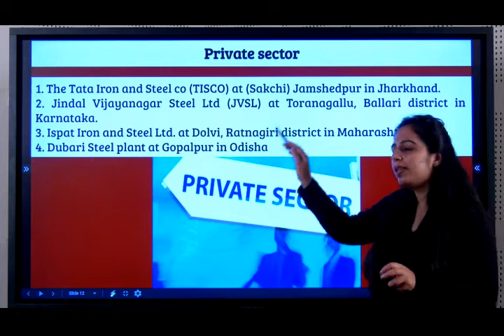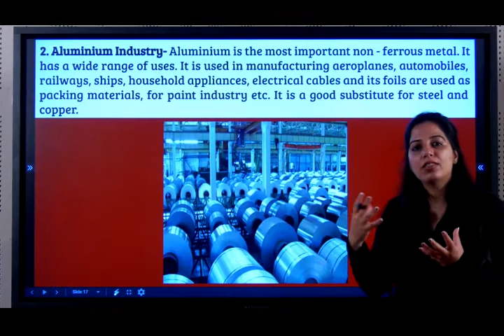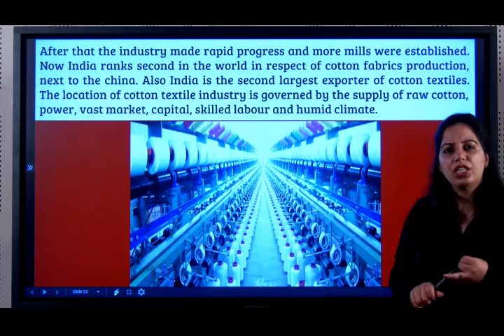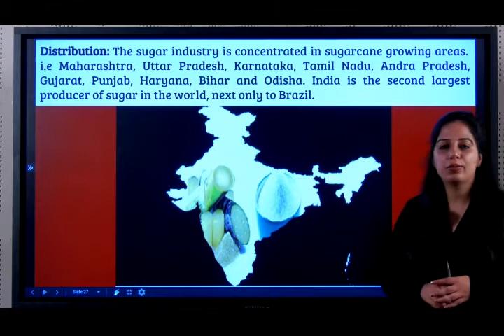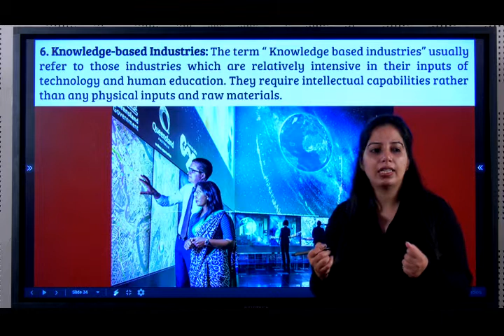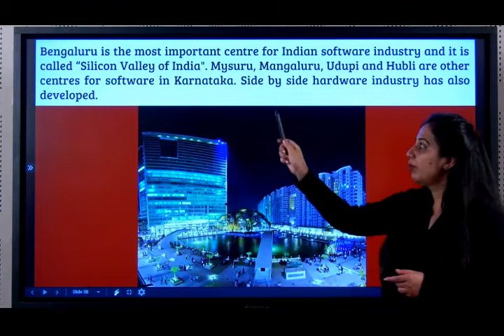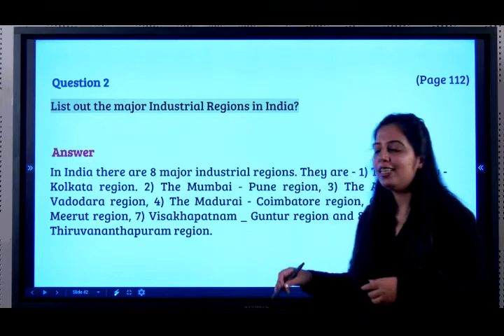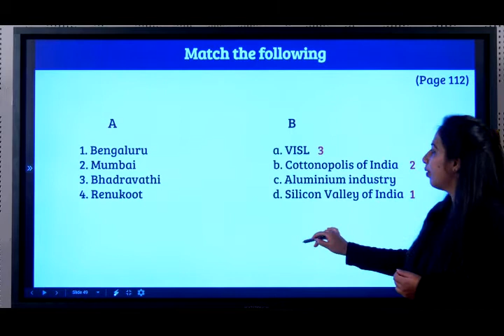Chapter:10| Indian Industries- Part 02 | Geography | Class X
Our Motto is to have a holistic approach on tapping the true potential of an individual as we believe  “An investment in knowledge pays the best interest.”
Refining Skills is an environment catering to all the academic and emotional needs of the students. As :
We provide them with world class education, build more opportunities, empower their minds and be a constant companion.
We also to help with their learning roadmap by creating a collaborative space for them to adapt to it by trusting us with their inquisitiveness on the subject, practically applying their knowledge in the real world and acquainting themselves with the skills to grow from the foundation to finesse.